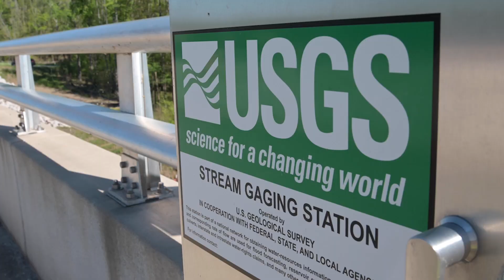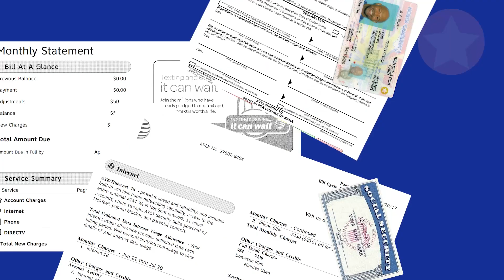NCDOT Now: May 10 - 2024 Environmental Excellence Award; REAL ID Implementation; Bridge Dedication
This week on NCDOT Now: The Federal Highway Administration recently honored NCDOT with a 2024 Environmental Excellence Award for the NCDOT flood warning system. Also, the federal REAL ID implementation date is now one year away goto NCREALID.gov. Finally, NCDOT officials dedicated the U.S. 321 bridge over the Watauga River in Watauga County in honor of the late Sergeant Christopher Ward.